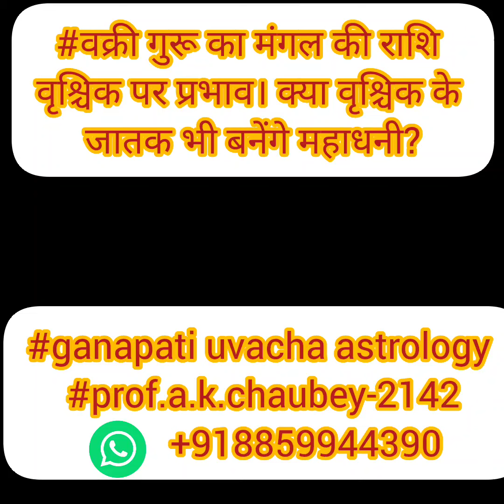mars Scorpio rashi is. getting highly blessed by dev guru Jupiter highly Lucky Rashi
mars Scorpio rashi is. getting highly blessed by dev guru Jupiter highly Lucky Rashi ganapati uvacha astrology prof .a.k.chaubey-2142